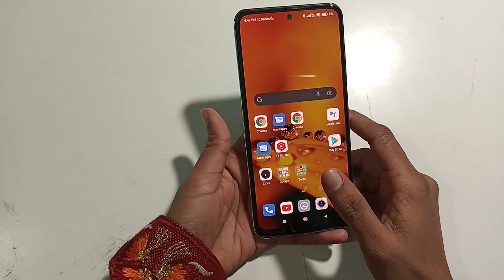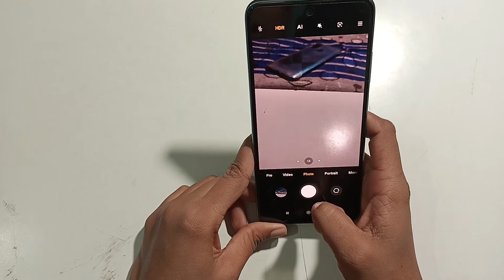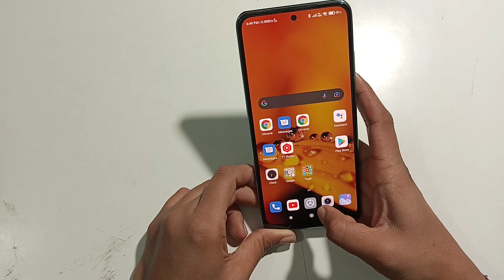poco mobile| how to use camera wide angle setting